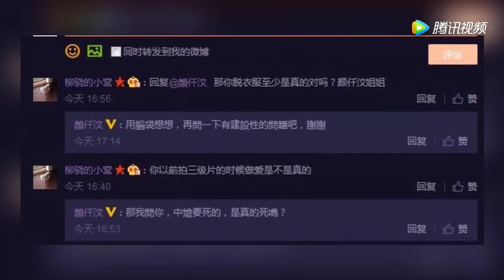被问演成人p是做真的吗？她说了这几句话回应网友 腾讯视频